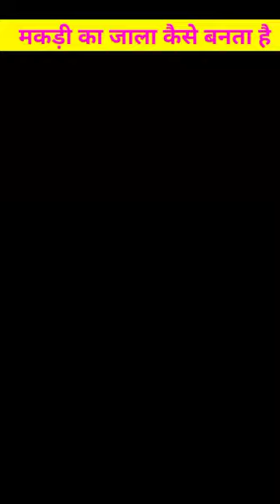"The Science of Silk: Understanding How Spiders Spin Their Webs" By- Bornforfacts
"Explore the fascinating world of spider web-making in this in-depth guide. Learn about the unique silk-spinning process used by spiders, the different types of webs they create, and the various functions they serve. From the tiny orb-weaver to the majestic golden orb spider, discover the diversity of spider webs and the incredible engineering behind them. Delve into the science behind spider silk and the unique properties that make it one of nature's strongest and most versatile materials."

spiders make webs by spinning silk from glands located in their abdomens. The silk is extruded through small spinnerets and hardened by the spider's saliva. Spiders use the silk to create a variety of different types of webs, depending on the species and the environment. Some spiders spin webs to catch prey, while others use them for protection or to move through the environment. The process of spinning a web can take anywhere from a few minutes to several hours, depending on the size and complexity of the web.
I will Show you in this